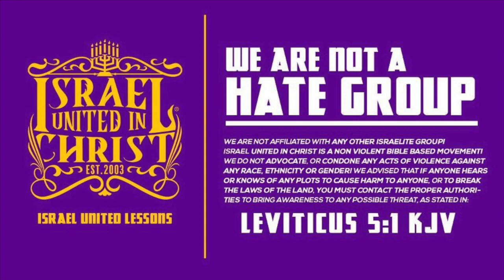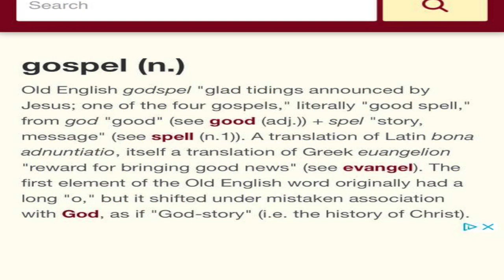IUIC || 15 Minutes W/ The Captains || WHAT IS PAUL'S GOSPEL??